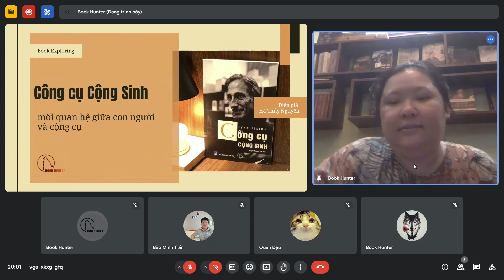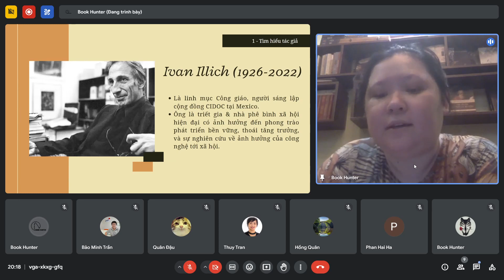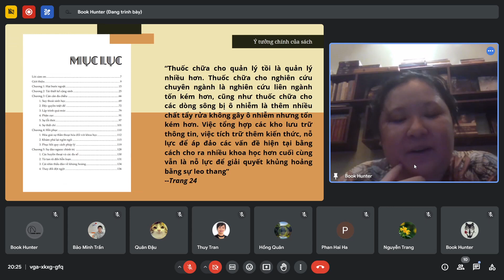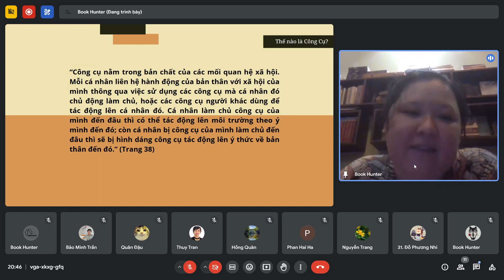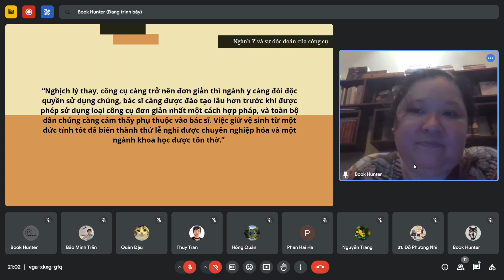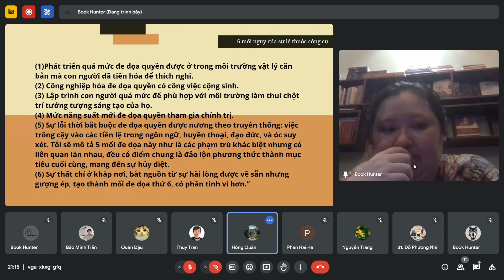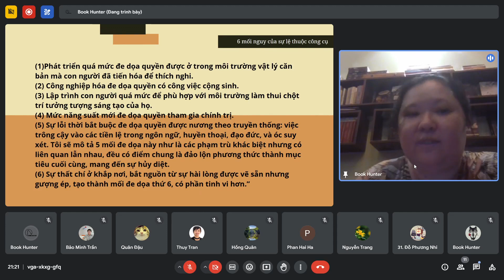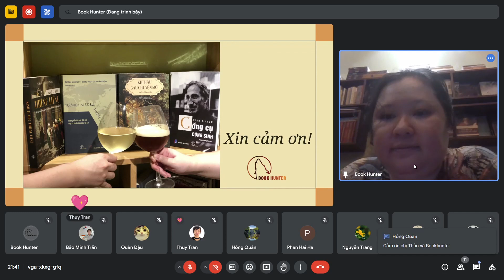Book Exploring: Khi công cụ chi phối con người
Sự phát triển vượt bậc của nền công nghiệp trong vài thập kỷ qua đã tạo ra những công cụ ngày càng phức tạp và mạnh mẽ. Trí tuệ nhân tạo và tự động hóa không chỉ thay thế lao động thủ công mà còn thực hiện nhiều công việc trí óc phức tạp. Các công ty và cá nhân ngày càng dựa vào những công cụ này để duy trì hiệu quả và cạnh tranh trong một thế giới mà việc số hóa ngày một phổ biến. Đồng thời, việc quản lý và kiểm soát lượng dữ liệu khổng lồ từ các công cụ kỹ thuật số đã tạo ra một khía cạnh khác của sự kiểm soát: các công ty công nghệ sử dụng dữ liệu để tối ưu hóa sản phẩm và dịch vụ, nhưng cũng để định hướng và kiểm soát hành vi của người dùng.

Điều này không chỉ là một hiện tượng mới xuất hiện, mà đã được Ivan Illich tiên đoán từ 50 năm trước trong cuốn sách “Công Cụ Cộng Sinh”, khi thế giới đang bước vào thời kì công nghiệp hóa – hiện đại hóa đầy mạnh mẽ mà đến nay, xã hội dường như vẫn chẳng có bao nhiêu thay đổi. Ivan Illich cho rằng nếu không có sự kiểm soát và điều chỉnh, tương lai sẽ rất đáng lo ngại. Khả năng tự chủ của con người có thể bị suy giảm nghiêm trọng khi họ quá phụ thuộc vào các công cụ. Quy trình tư duy và hành động trở nên máy móc, thiếu đi sự linh hoạt và sáng tạo. Việc thu thập và sử dụng dữ liệu cá nhân có thể dẫn đến sự xâm phạm nghiêm trọng quyền riêng tư, và sự tiếp cận không đồng đều với công nghệ tiên tiến có thể làm gia tăng khoảng cách giữa các tầng lớp xã hội, tạo ra sự bất bình đẳng ngày càng lớn.

Illich kêu gọi một sự tái thiết kế xã hội, nơi con người phải lấy lại quyền kiểm soát, sử dụng công cụ một cách cân bằng và có trách nhiệm, nhằm bảo vệ tính tự chủ và khả năng sáng tạo của mỗi cá nhân. Tầm nhìn của Illich về một xã hội cân bằng giữa con người và công cụ ngày càng trở nên quan trọng trong bối cảnh hiện nay. Để tránh rơi vào vòng xoáy của sự chi phối bởi công cụ, chúng ta cần tỉnh táo nhìn nhận lại mối quan hệ giữa con người và công cụ, đảm bảo rằng công cụ luôn phục vụ con người một cách hiệu quả và nhân văn nhất. Những cảnh báo của Illich từ nửa thế kỷ trước không chỉ là lời nhắc nhở, mà còn là kim chỉ nam cho tương lai, giúp chúng ta xây dựng một xã hội bền vững và công bằng hơn.